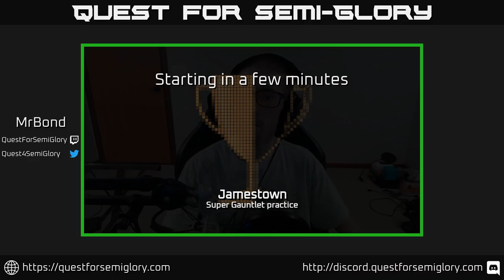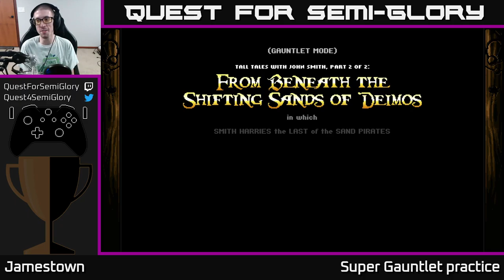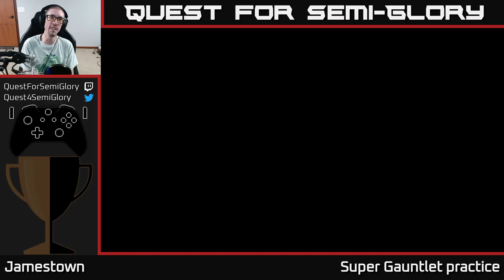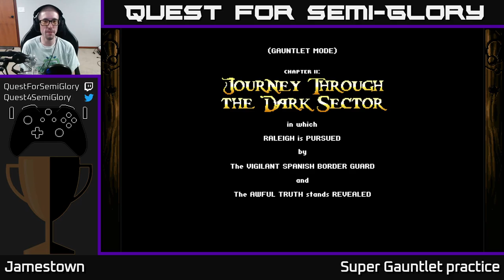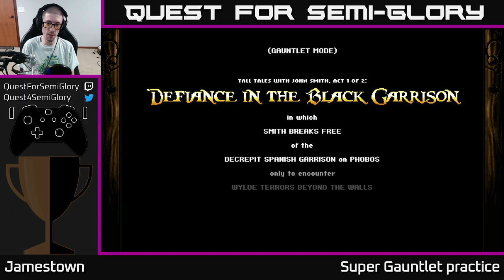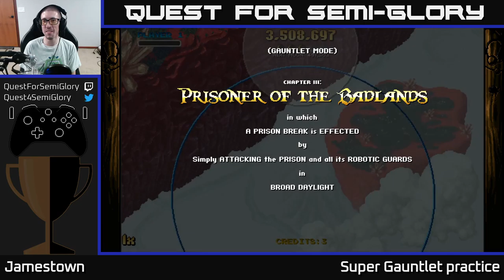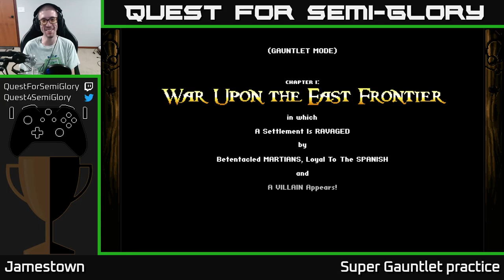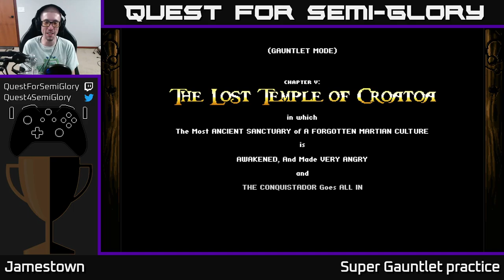Quest for Semi-Glory - Jamestown+, Session 5 (Sunday longplay)